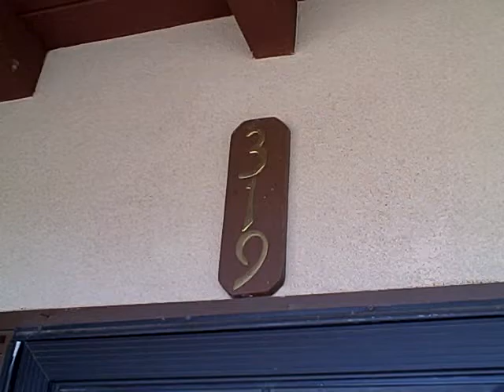Santa Fe - La Casa Loma Townhouse.AVI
Santa Fe - La Casa Loma Townhouse